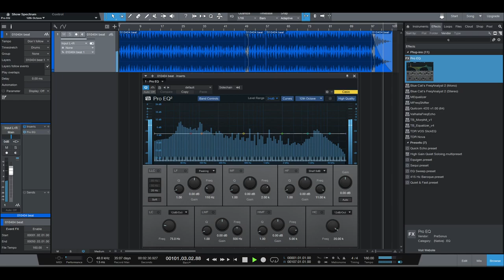Guitar & Flute Freestyle Looped Beat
I don't know where I downloaded the guitar loop. Then I added the flute and a made a simple drum loop and here we have it.